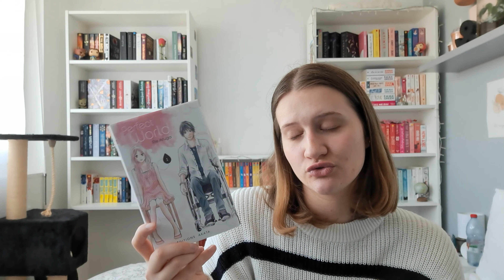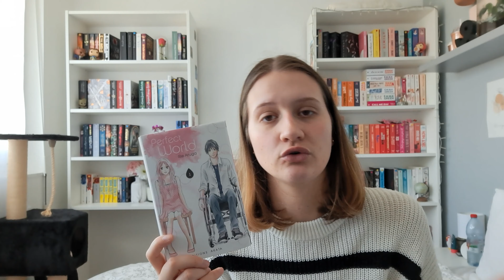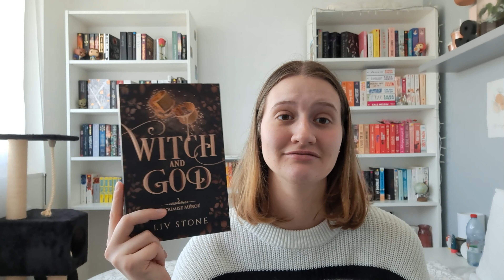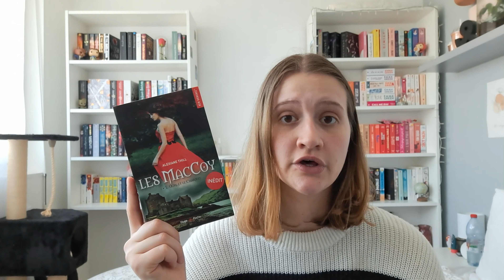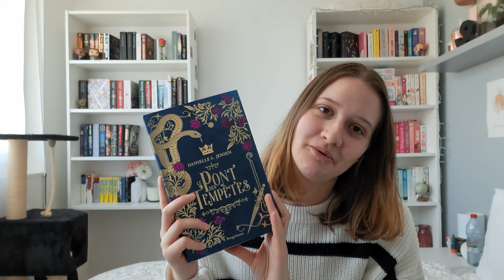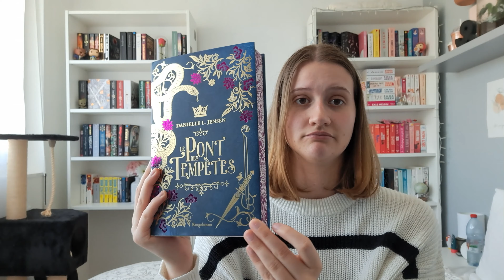MES MEILLEURES LECTURES DU DÉBUT D’ANNÉE (que des coups de cœurs) 💗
Hello à tous !💗 Aujourd'hui, je vous parle de mes coups de cœurs sur ces trois derniers mois, idée vidéo que m'a suggéré mon amie Amy donc merci à toi ! N'hésitez pas à me dire si des livres vous tentent ou si vous les avez lus. J'espère que la vidéo vous plaira !

Les livres cités dans la vidéo :
- Assoiffés
- Un sort si noir et éternel
- Landon & Shay T1
- Perfect World
- Witch and God
- Les MacCoy
- The Gilded Cage
- Le pont des tempêtes
- Lights Out
- Wolfgang

Je tiens vraiment à remercier Amy pour mon intro et mon outro !!
Elle partage également ses lectures sur Instagram : @amylooveebook

Bon visionnage !